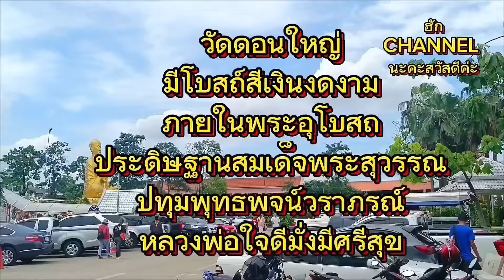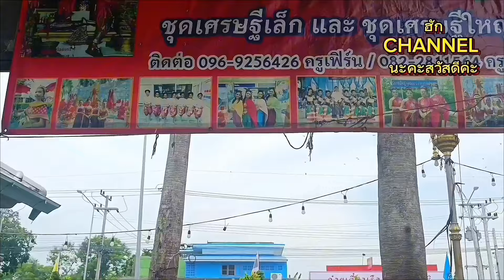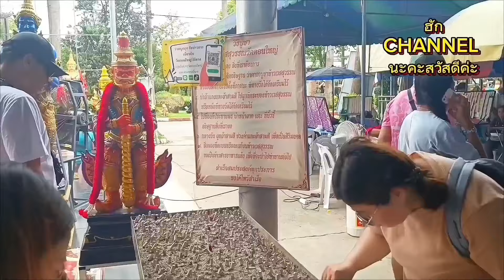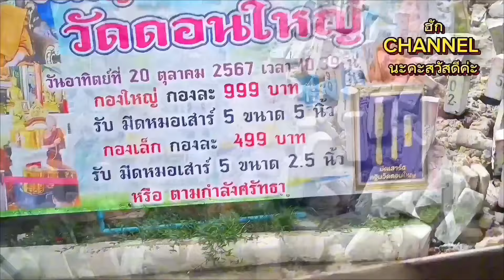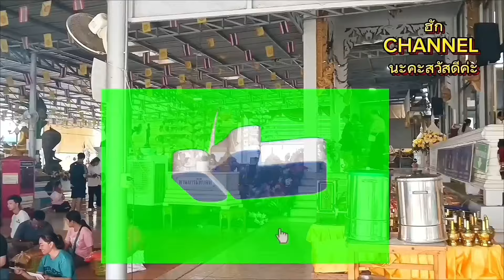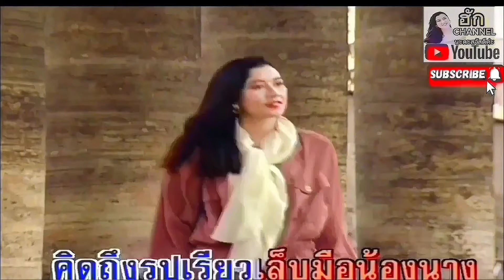วัดดอนใหญ่วัดลำลูกกา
พิธีกรรมอาบน้ำมนต์
ประจำเดือนสิงหาคม2567
คนเยอะมาก
วัดดอนใหญ่ ลำลูกกา
ปทุมธานี
เป็นวัดนึงในจังหวัดปทุมธานี
ที่มีผู้คนหลั่งไหล..ศรัทธา
ไปไหว้พระ..ทำบุญ
อาบน้ำมนต์..
ขอพรสิ่งศักดิ์สิทธิ์
อาทิเช่น..หลวงพ่อใจดีมั่งมีศรีสุข
หลวงปู่ทวด...หลวงปู่โต
พ่อปู่ท้าวเวสสุวรรณ...
และอีกมากมาย. ค่ะ
ขอบคุณที่เข้ามาชมค่ะ
ขอให้มีความสุขมากๆๆนะคะ